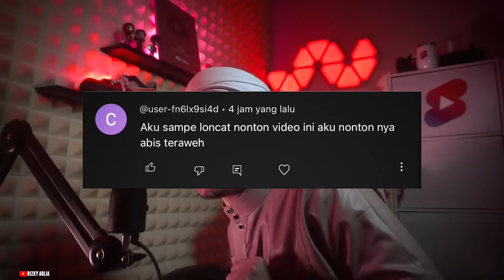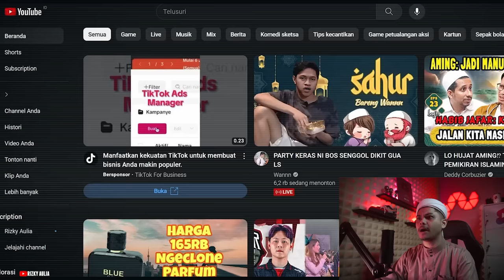GAUSAH SOK BERANI UNTUK NONTON VIDEO INI🗿🗿🗿 True Horror Story Pov!!!